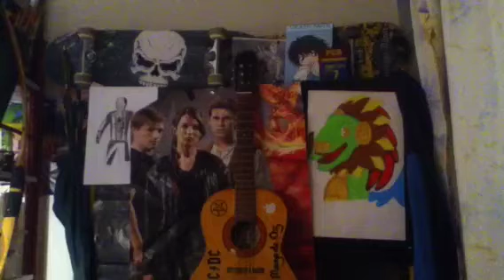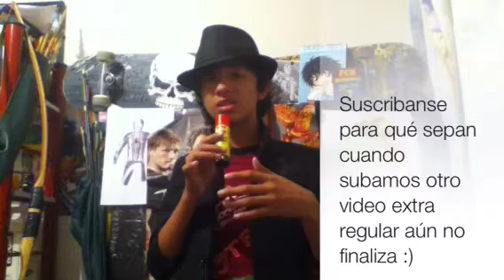Especial de extra regular parte 2